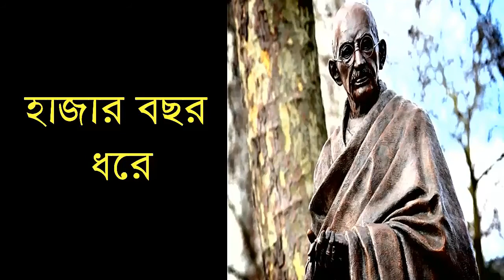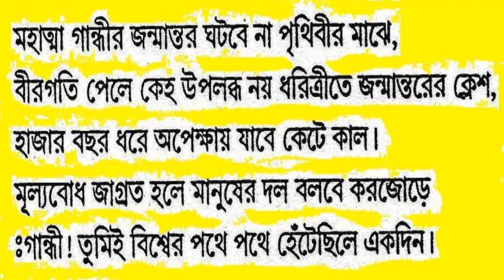HAJAR BOCHHOR DHORE ( হাজার বছর ধরে ) কবি গৌতম চন্দ্র চন্দ্র